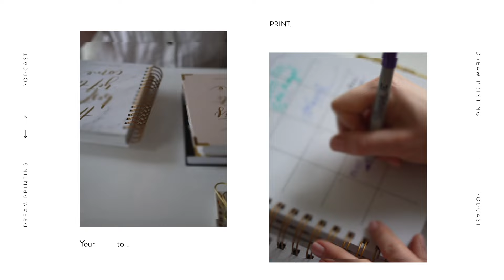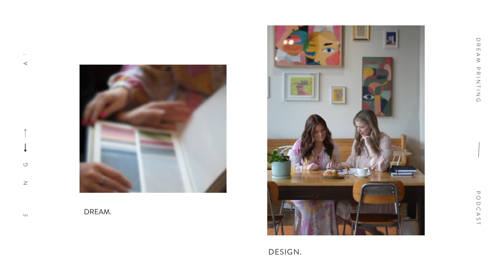How Melissa Reed Launched Her Travel Journal! Starting A Journaling Business.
Melissa Reed is a recent graduate of Print School 2.0 and is here to tell her story of how she started her journaling business, and how she launched her most recent product the Inspired Travel Journal!

Creativity, community support, and overcoming fear are crucial for the success of Melissa Reed's travel journal business.

TIMESTAMPS
00:00 📓 Melissa Reed successfully launched her travel journaling business, The Kindred Journaling Company, through a Kickstarter campaign and Instagram guided journaling sessions during the Covid era, combining her love for journaling and spiritual direction to create a community of contemplative journalers.
05:43 📓 Melissa Reed launched a travel journal with prompts after a failed retreat, and her family traveled to Europe for a month in 2023, visiting Croatia, Vienna, and Zermat.
08:27 📓 Melissa Reed launched a travel journal business with books designed for each trip, including planning space, practical and fun things to remember, wish lists, recommendations, and guided prompts for collecting souvenirs based on senses.
11:40 📓 Melissa Reed launched her travel journal by creating pop-up pages with images and writing, emphasizing that you don't have to be an artist and sharing tips on using photos and other items for journaling.
14:57 🚀 Melissa Reed launched her travel journal through print school, launch school, and Kickstarter, using Chat GPT for marketing material and facing challenges with photo and video orientation.
17:53 🚀 Melissa Reed successfully launched her travel journal, reached her Kickstarter goal in two hours, and is now selling it on her website while also working on improving her marketing skills.
22:25 📓 Melissa Reed launched a travel journal that is a great gift for travel lovers, and offers a discount for bundling.
23:56 🚀 Lean into creating, take the leap, trust support, and just do it - Melissa Reed launched her travel journal and encourages others to join her journaling community.

Key insights

✨ The travel journal is filled with beautiful pages, journal prompts, and places to prep for a trip, making it a unique and valuable product for travelers.
🎨 Melissa Reed found joy and fulfillment in making her journals pretty and fun with stickers, showing the importance of creativity in business.
💭 The idea of a specific travel journal bubbled up in Melissa's heart after a failed retreat, leading to the creation of her product.
🏞️ The journal includes guided prompts for collecting paper souvenirs based on the traveler's senses, making it a unique and interactive experience.
😅 Melissa's Kickstarter goal was reached in just two hours, showing the power of community support for her travel journal business.
🌟 Creating something beautiful that others find value in and want is a deeply satisfying and encouraging experience.
💪 Overcoming the fear of stepping out and speaking up is crucial for success in entrepreneurship, as Melissa Reed shares her experience with selling her travel journal.
🌈 "What's the worst that can happen? Just do it and lean into it."